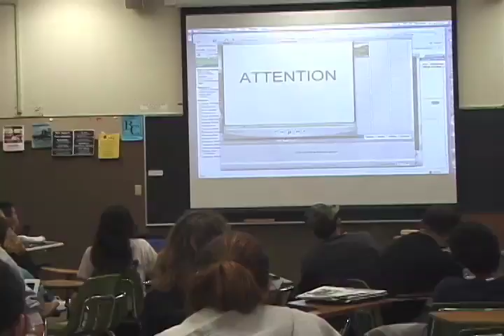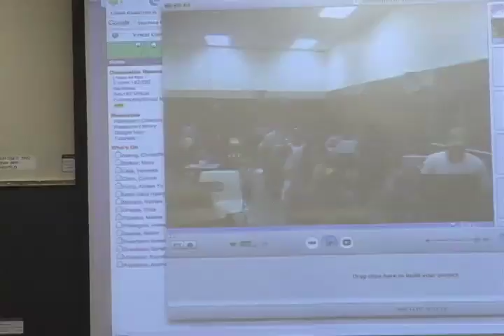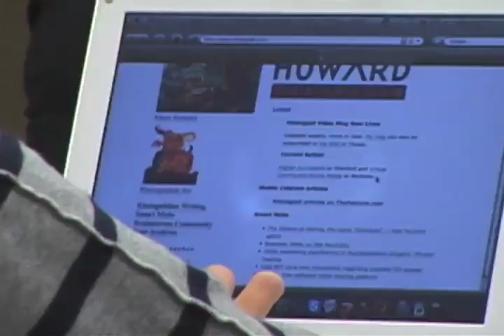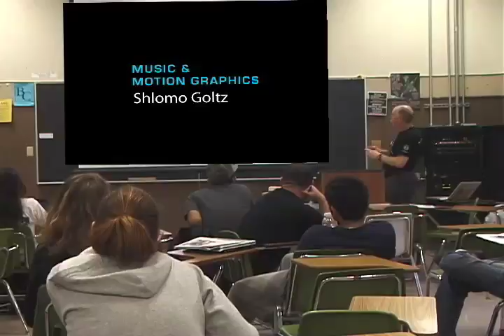Attention 102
The second in a series of probes of attention literacy in the classroom. In this episode, I show students what they look like from where I stand. Additional camera and editing by Stephanie Gerson.